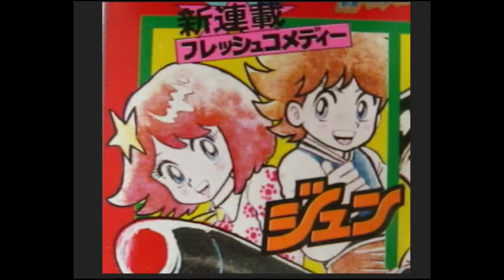【昭和40年代男】コミックボンボン「ジュン」風薫＆本山一城